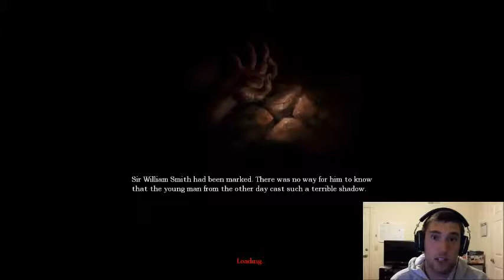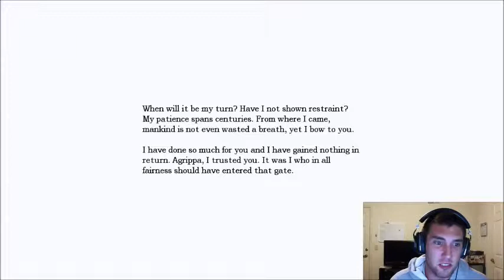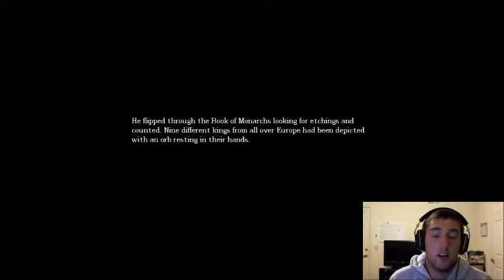Amnesia: The Dark Descent - Part 9 - Math Is Useful In The Real World!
My playthrough of Amnesia: The Dark Descent. We finally get all the pieces of the elevator back together!